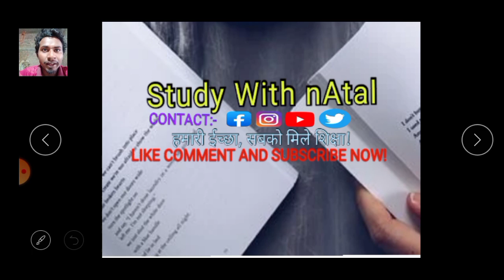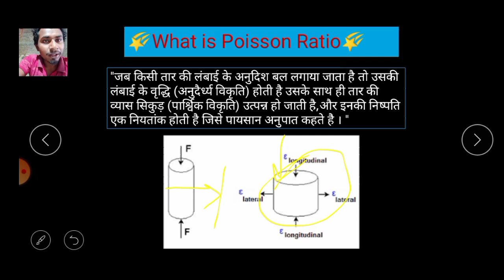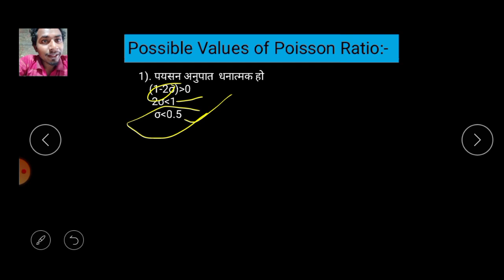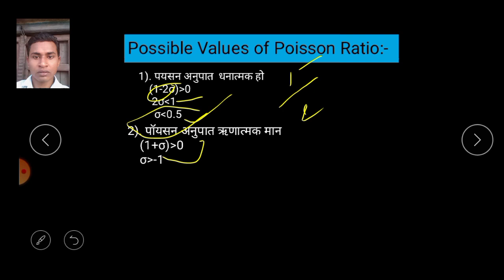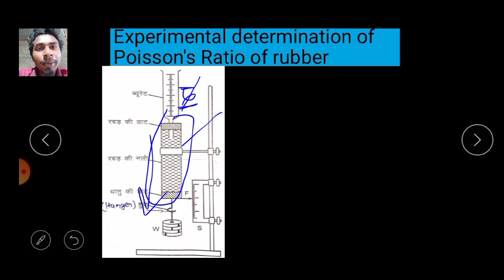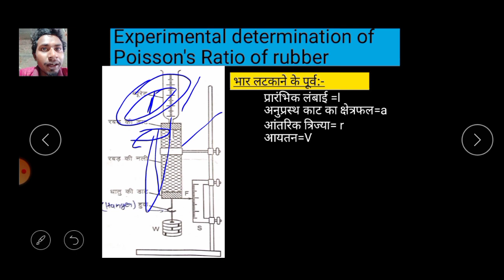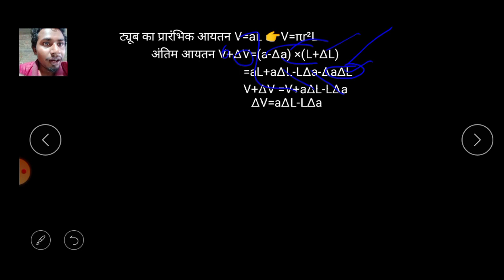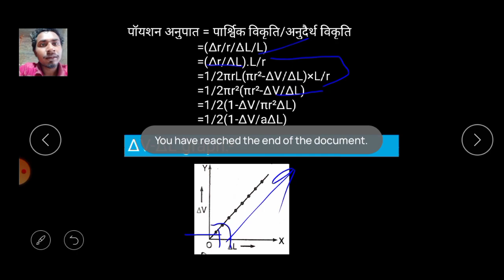🟣Poisson's Ratio//Hindi me/Experimenatal determination of Poisson Ratio of rubber//Study With nAtal🟣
🟣 Possible Values of Poisson Ratio/Experimenatal determination of Poisson Ratio of rubber//Study With nAtal 🟣

 Hello friends
              in this video we are taking about the Poission's Ratio in Elasticity . We are seeing here what is Poisson's ratio? Who discovered by poissions ratio and which time? Expected Value of Poisson's ratio? Experimental determination of Poisson's ratio of Rubber.
So enjoy this video and comment a question if you feel in your mind .
(नमस्कार मित्रों,
       इस वीडियो में हम बात करेंगे प्रत्यास्थता के अन्तर्गत प्वाइजंस अनुपात के बारे में। यहां हम देखेंगे प्वाइजंस अनुपात क्या है? इसकी खोज किसने और कब की? इसकी संभावित मान कितनी होती है? प्रायोगिक परीक्षण से रबर का पॉयजन अनुपात क्या होगा ।  अगर आपके मन में कोई सवाल ही तो कमेंट करे)